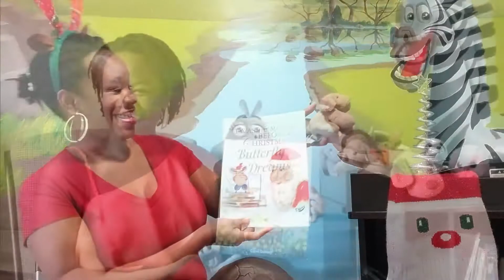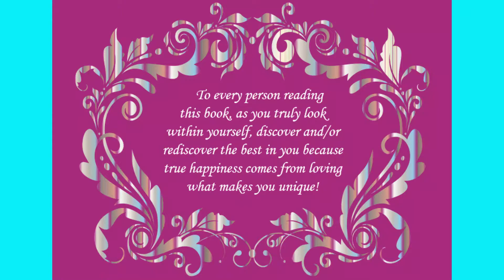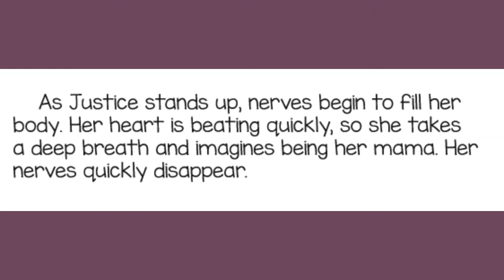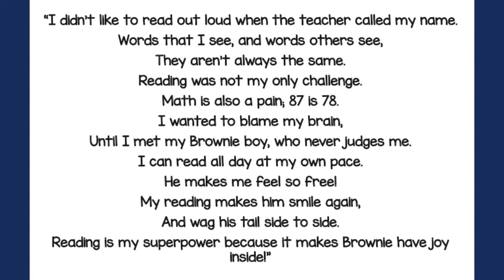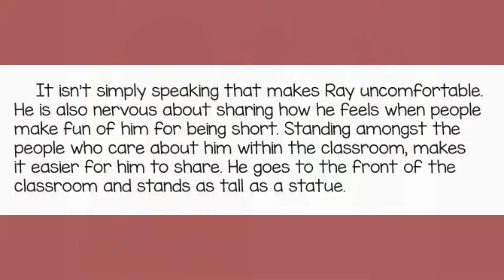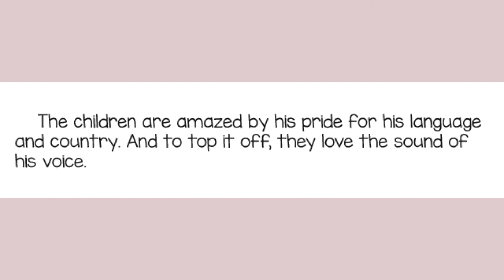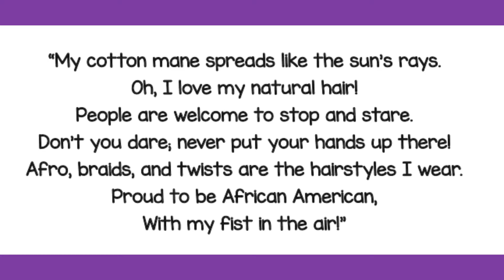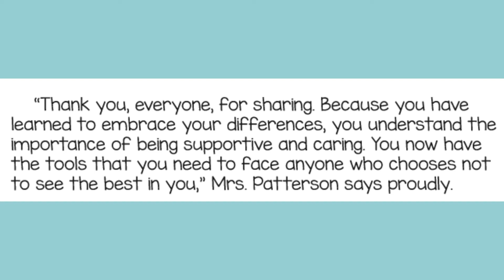KIDS STORY TIME || Best in Me by Natalie McDonald-Perkins READ ALONG || Kids picture book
KIDS STORY TIME || Best in Me by Natalie McDonald-Perkins READ ALONG in Ruthy's Reading Room!!

Hey parents and caregivers!  Here's a beautiful story that will uplift and encourage your little reader.  Join Mrs. Patterson, along with her group of students who have experienced bullying during their last session.

Listen 👂🏽👂🏾👂🏿along while I read this story that features a number of different poems written by the students.  You'll be encouraged along with the little readers in your life, to have confidence to be exactly who they are.

It's a great gift🎁. Click and easy to order and have shipped to your loved one!

Natalieperkins.org

Amherst Island Radio 92.1 radio show:: Saturdays @ 9AM

Happy reading little readers...

Ruthy's Reading Room theme song credit:
Written and produced by Edward Lewis Jr.